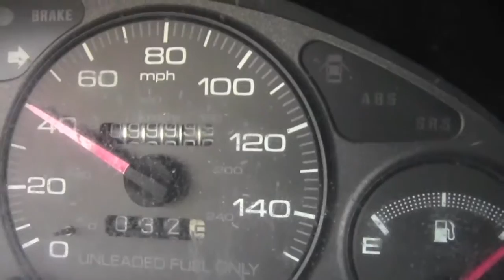President Porter Instagram 100000 miles Acura Integra